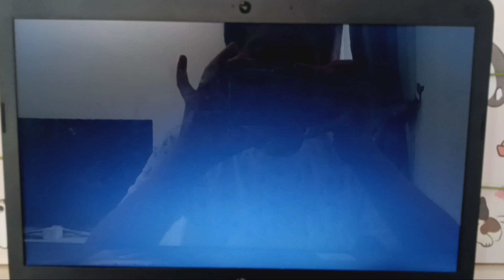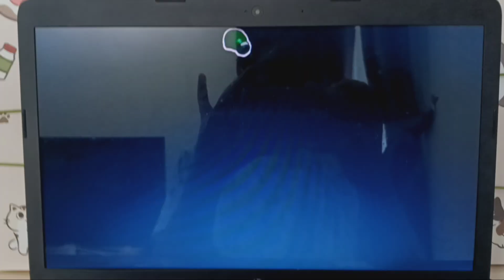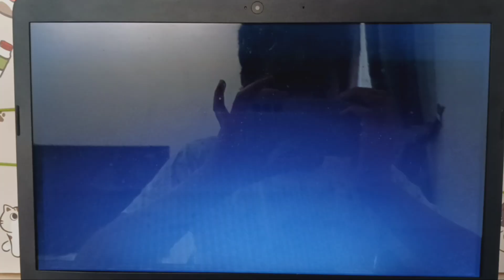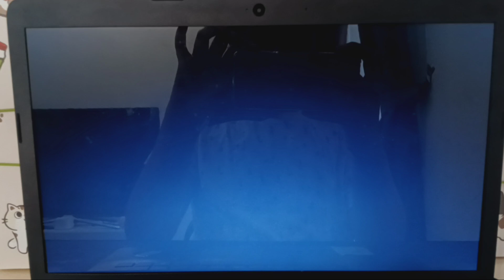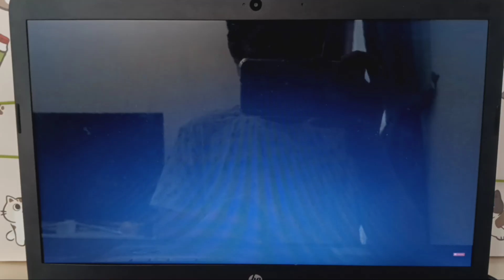Punch‐Out!! Wii - Title Defense | World S And Donkey Kong